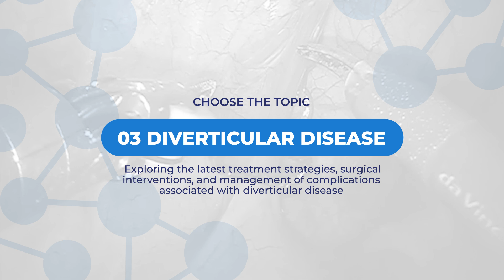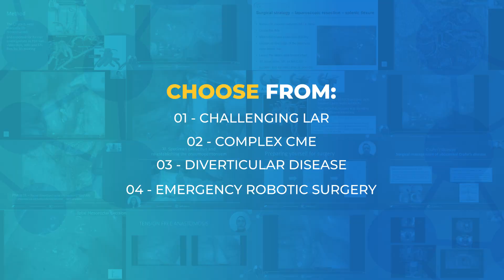ColoRobotica Webinar Series 5 'From Basic Skills to Fine Art': We're Back!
Over the past four years, ColoRobotica has brought you 16 in-depth webinars, covering a wide array of topics in colorectal robotic surgery. From mastering foundational skills to tackling complex cases and challenging scenarios, our webinars have been a platform for sharing knowledge, techniques, and insights from leading global experts. These sessions have helped enhance surgical practises and improve clinical outcomes worldwide. Now, as we prepare for series 5, we're taking a new approach - putting you in the driver's seat.

Join us for two exclusive 90-120 minute webinars on 17 October and 28 November 2024 This time, you're in control - choose the topics that matter most to you, shape the format, and share your cases and challenges with a global audience.